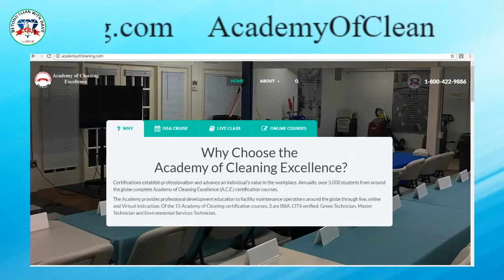BCWD S1:E27 Phil Consolino From The Atlanta Amros Academy of Cleaning Excellence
Join us today for more information about the new Academy of Cleaning Campus in Atlanta, GA. Find out about upcoming events and classes!

Ready to signup for a class?